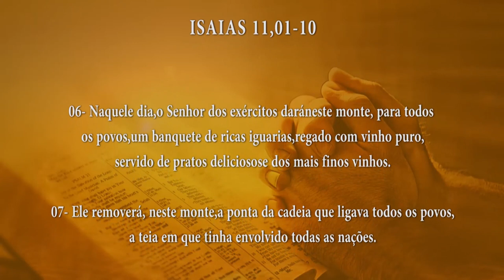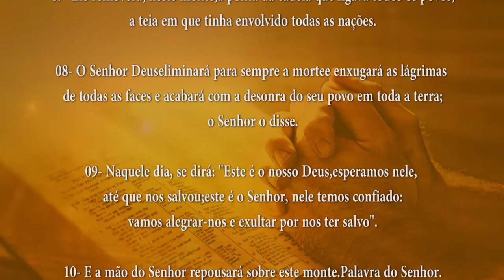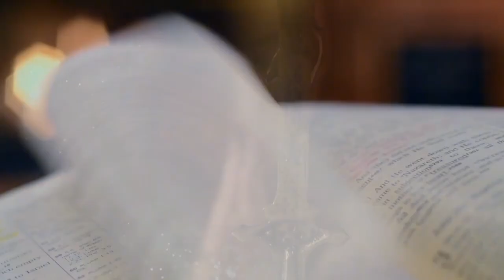PALAVRA DE DEUS MEDITADA(06/12/2023)